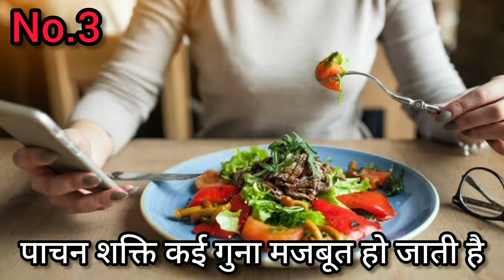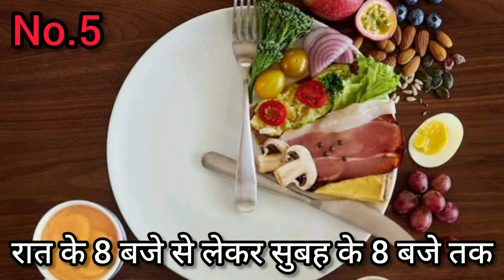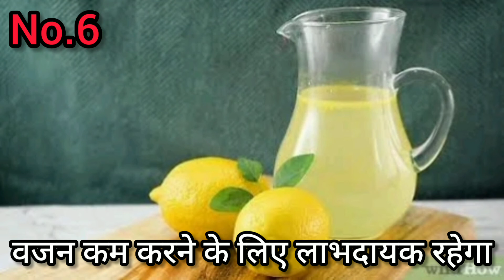1 mahine me 10kg vajan kaise kam kare | 1 महीने में 10 किलो वजन कैसे कम करें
1 mahine me 10kg vajan kaise kam kare | 1 महीने में 10 किलो वजन कैसे कम करें

1. वजन कम करने के लिए वर्कआउट

2. वजन कम करने के लिए डाइट प्लान

3. मोटापा कैसे कम करें 👇👇👇⬇️⬇️↙️